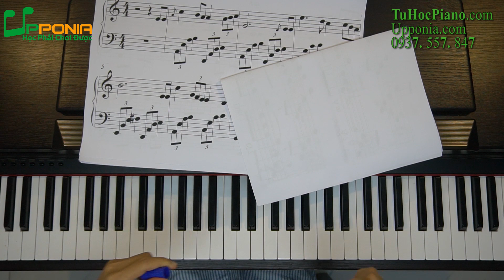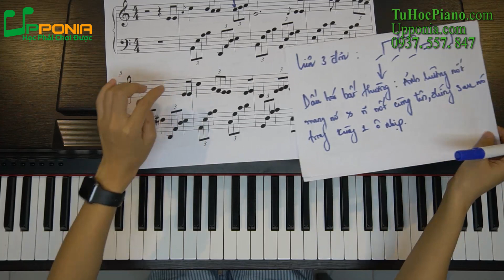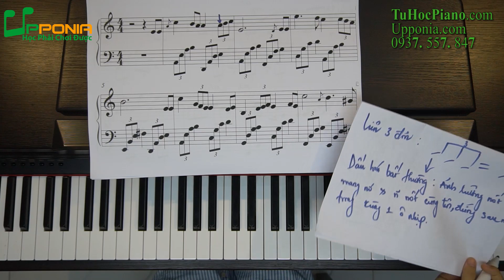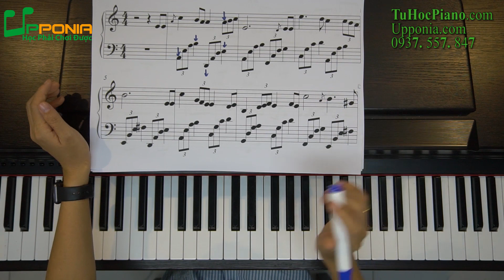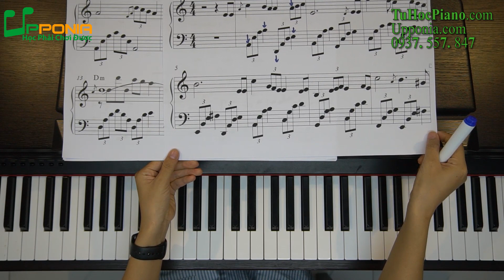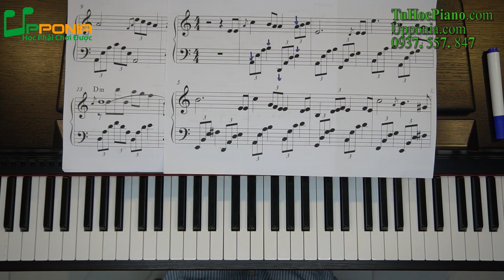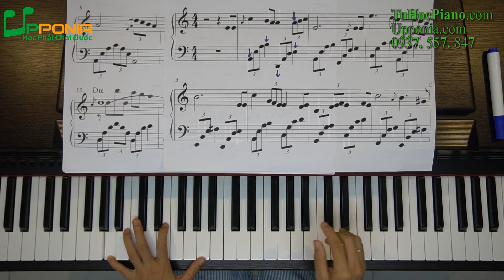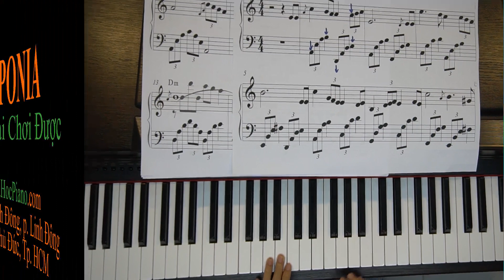Piano SoLo 2 | Diễm Xưa - phần 1 | ĐKÝ Sheet Piano & HD Chi Tiết Tại SDT 0937.557.847 (Cô Thọ)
Piano SoLo 2 | Diễm Xưa - phần 1 | ĐKÝ Sheet Piano & Hướng Dẫn Chi Tiết Tại SDT 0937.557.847 (Cô Thọ)

Khóa học PIANO SOLO 2 hướng dẫn các ca khúc nhạc Việt, cung cấp cho bạn sheet piano, hướng dẫn chi tiết từng bước và hỗ trợ chỉnh sửa từng bài học, từng khó khăn trong quá trình học để sau khóa học này bạn có thể tự tin chơi đàn cách thuần thục những bản nhạc trong khóa học và những bản nhạc bạn yêu thích.
Nội dung khóa học hướng dẫn bạn 10 bản nhạc nổi tiếng của nhạc Việt, đó là:
1. Diễm Xưa
2. Hạ Trắng
3. Mắt Biếc
4. Lệ Đá
5. Áo Lụa Hà Đông
6. Trả Lại Em Yêu
7. Niệm Khúc Cuối
8. Bài Không Tên Cuối Cùng
9. Thu Sầu
10. Biển Nhớ

I. ĐỐI TƯỢNG THAM GIA KHÓA HỌC

1. Những ai đã có kiến thức cơ bản về piano, hoặc đã từng học những nền tảng chưa vững thì có thể tham gia khóa học này.
2. Nếu chưa có kiến thức cơ bản piano, bạn có thể tham gia khóa học piano cơ bản dành cho người mới bắt đầu, chưa học đàn piano bao giờ qua khóa học này nhé

II. KẾT QUẢ
1. Hoàn thành khóa học này bạn nắm vững kiến thức về nhạc lý cần thiết để nhìn vào những bản nhạc tương tự bạn hiểu và tự áp dụng vào thực hành được.
2. Nắm được những nguyên tắc xếp ngón, di chuyển ngón linh hoạt mà hiệu quả cho những thế ngón phổ biến thường dùng trong piano.
3. Hiểu cách intro, fill in những bản nhạc quen thuộc, từ đó tự tạo những intro và câu lót riêng cho mình.

III. CÁCH ĐĂNG KÝ VÀ HÌNH THỨC HỌC

1. Bạn đăng ký khóa học bằng cách đóng học phí qua ngân hàng, sau đó chụp hình biên lai và đính kèm email, số điện thoại để Upponia gởi tài liệu và tạo tài khoản là bạn bắt đầu học được rồi.
2.  HV đăng ký khóa học được cung cấp tài liệu (file PDF) in ra đóng thành sách học kèm video hướng dẫn.
3. Để xem được video hướng dẫn, bạn được cấp 1 tài khoản bao gồm tên và mật khẩu, hằng ngày khi nào rảnh bạn đăng nhập vào trang web: hoconline.upponia.com để xem bài học và thực hành theo.
4. Tập xong bài nào, bạn quay video lại gởi Zalo, Viber, của cô Thọ: 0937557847 để được chỉnh sửa. GV sẽ chỉ ra điểm mạnh cần phát huy, những điểm yếu cần khắc phục cho HV.
5. Khóa học này bạn chủ động thời gian học, rảnh khi nào học khi đó, không giới hạn thời gian học, bạn được học cho tới khi hoàn thành chương trình học mới xong khóa. GV cũng sẽ sửa từng bài cho bạn đến bài học cuối cùng của khóa."

Trung Tâm Âm Nhạc và Giáo Dục Upponia.
Địa chỉ 149 đường Linh Đông, phường Linh Đông, Quận Thủ Đức. HCM
Số Điện Thoại: 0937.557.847 (Cô Thọ)